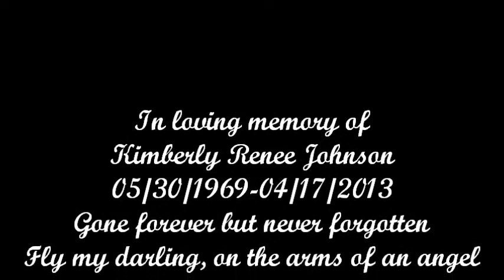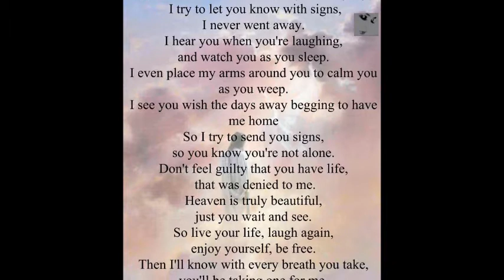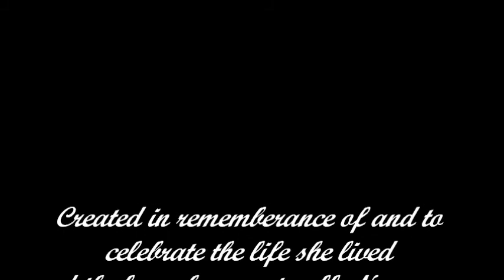Tribute to the memory of Kimberly R Johnson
Buy "" on

Google Play
AmazonMP3